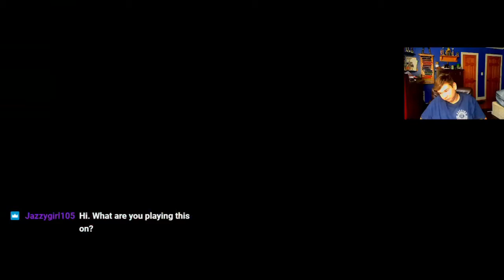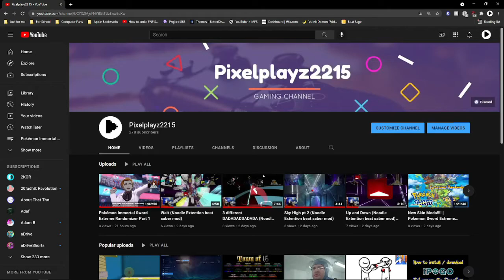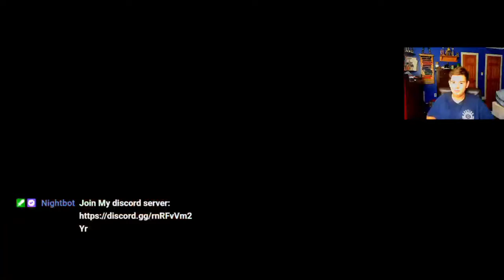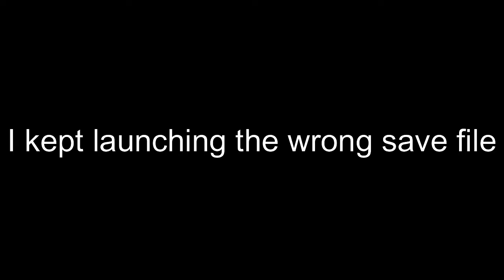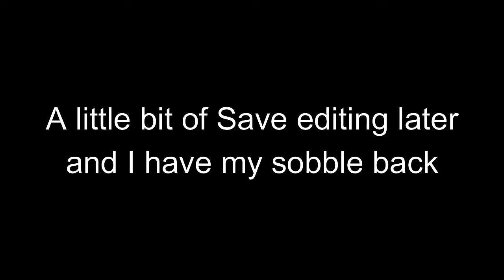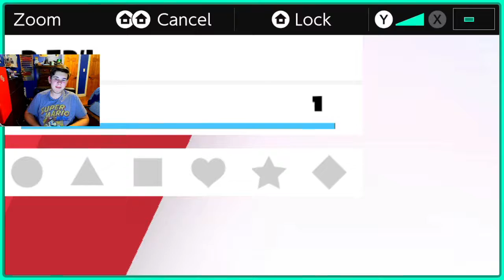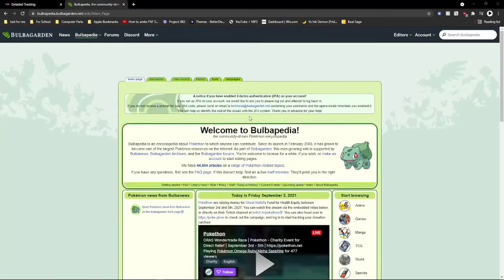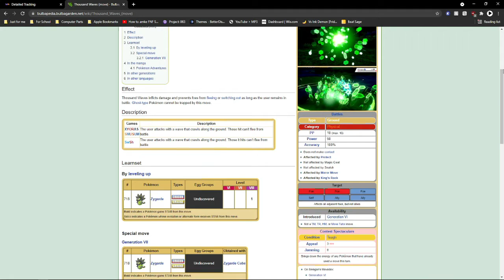Pokémon Immortal Sword Extreme Randomizer Parts 2 and 3